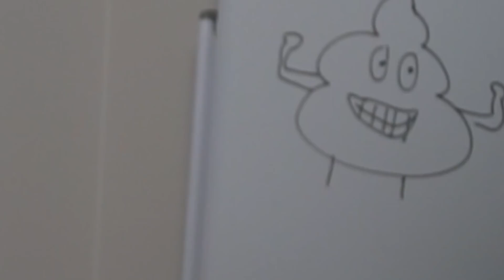色々な有名実況者にギフトした時の反応が面白すぎたwww【フォートナイト】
みんな喜んでくれたかな！！

✳︎編集者→わたしくし